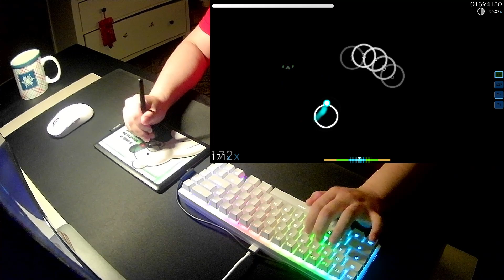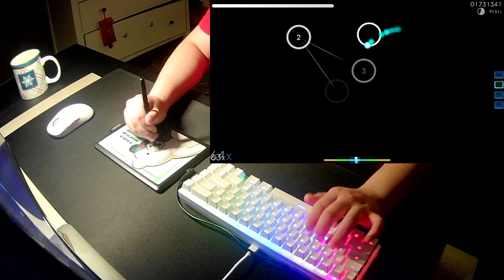leah kate bottom text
the skin is a dt ver of my skin which ill upload sometime later